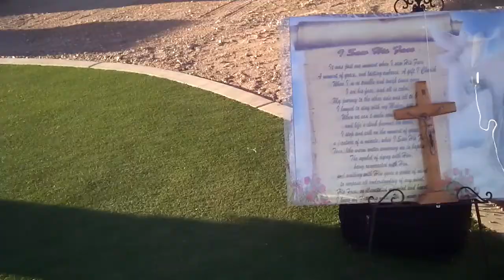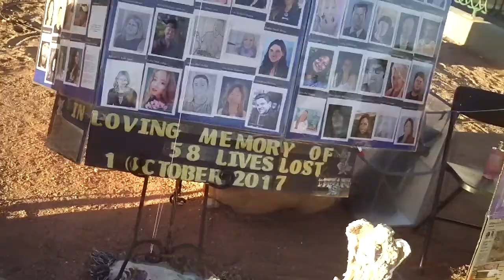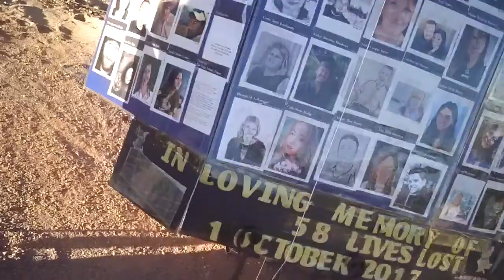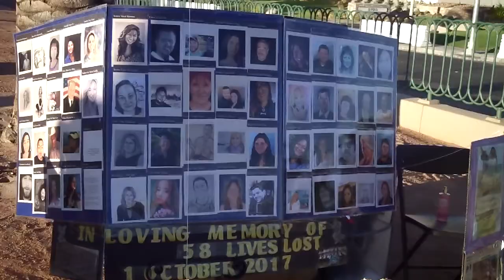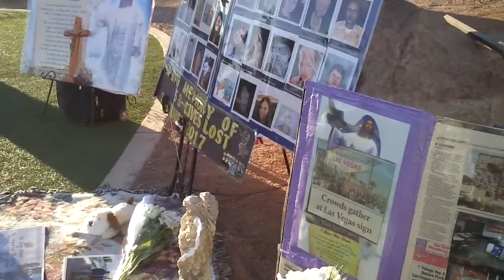Videos Center Around the Journey of a Verse to the World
My Angel Café was co-founded in 1998, by myself, Cathy Navin and Robert Navin.  We have worked as an organization which angels the world with a verse.  The poem is read throughout the world by world leaders and clergy of a myriad of faiths.  We soon plan to file for non-profit status, as we deliver free gently-used blankets to dialysis patients in the Las Vegas Valley.  When they go to blood-cleansing therapy appointments three times a week, they suffer cold.  If we could give them kidneys, we would, but they receive a poem, a blanket and share on our myangelcafe prayer list.  My Angel Café has video tributes for 9-11 Victims, and, Cathy is seeing in a church reading a poem for Veterans on a Veterans Day in New Mexico.  Cathy is seeing bringing a Salt Covenant Video from Sunset Park on Easter 2011.  Cathy has worked as a Federal Secretary; but, today in the world of both spiritual and moral decline, Cathy hopes to bring joy and peace to others through her poetry based on universal themes.